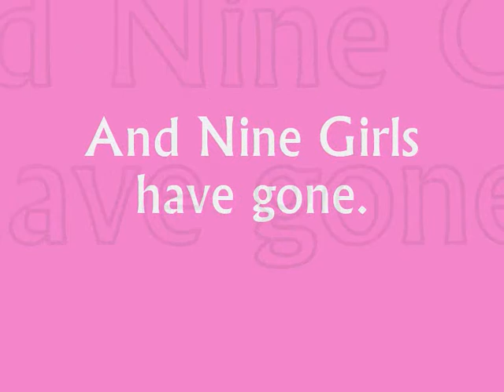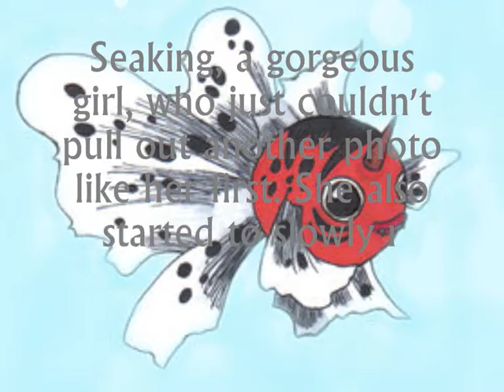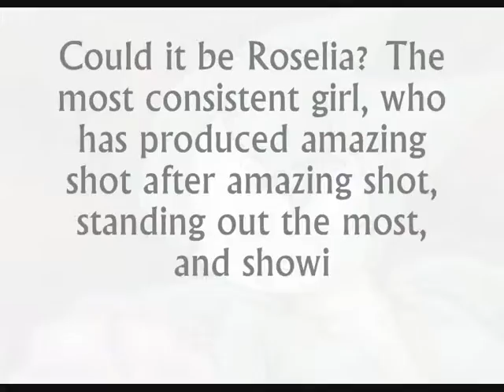Pokemon's Next Top Model - Cycle One - Who Will Win?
PREVIEWZ